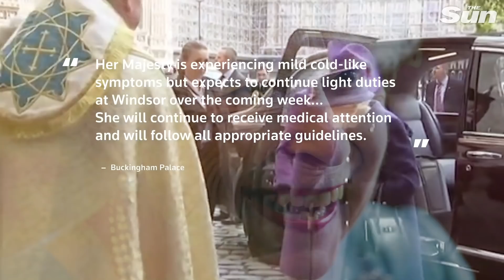Covid-19 UK - The Queen tests positive for Covid after outbreak swept through Windsor Castle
Coronavirus latest - THE Queen is “determined to carry on” after testing positive for Covid — by working from home at Windsor.

The 95-year-old is in ­isolation and being monitored around the clock.

Hours after her test she signed off a statement hailing Team GB’s Olympic medal-winning curlers.

As the nation wished her a speedy recovery yesterday Her Majesty was said to be ­suffering mild symptoms.

She returned her positive result during a routine morning test.

The monarch has been placed in isolation and will be monitored by doctors round the clock.

Palace sources said the Queen — who is triple-jabbed — is on “light duties” and will “work from home”.

She is said to be “determined to carry on” and expects to fulfil engagements later this week.

Continue reading
The Queen tested positive for Covid after outbreak swept through staff and aides at Windsor Castle